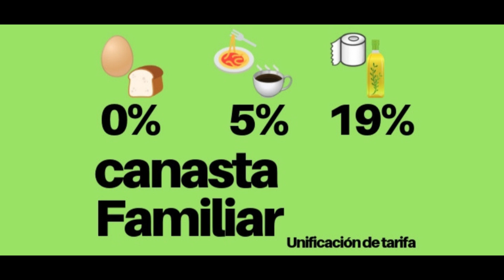El IVA en Colombia y la canasta familiar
En este video explico de una manera sencilla, una de las propuestas del nuevo gobierno : Unificar las tarifas de IVA de la canasta familiar.